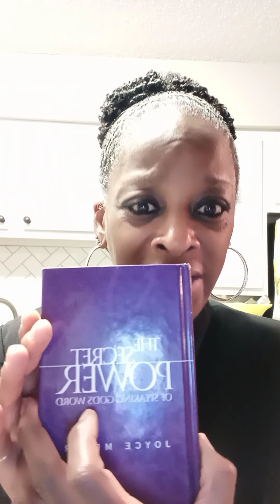Happy Sunday Beauty Queens 👸 & Kings🤴 I pray your day is full of Joy Peace & Happiness. 1 Love ❤